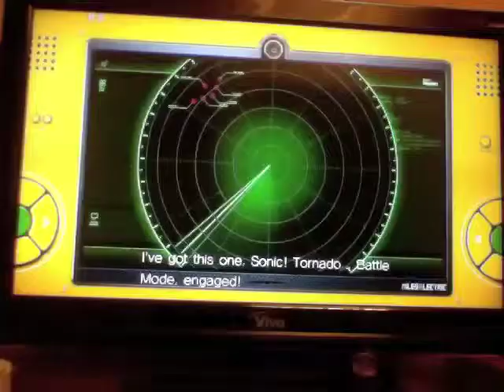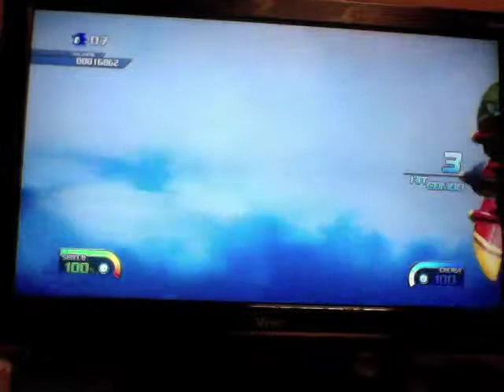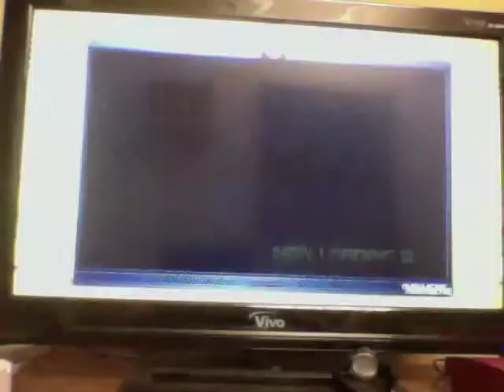Sonic Unleashed (PS3) Walkthrough Part 4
Sonic Flies to Spagonia however Eggman's forces won't let him pass without a fight and Eggman shows up in the Egg Cauldron which Sonic Greatly damages and Eggman is forced to retreat as Sonic Discovers that Professor Pickle has been Kidnapped although Sonic gets intel that he is may be in Muzuri which is in the same continent as Apotos and Sure enough the locals see a suspious Building, Will Sonic save the Professor from Eggman? Will he Hold the Answers to what is going on and how the world can be put back together? Find out Next part!